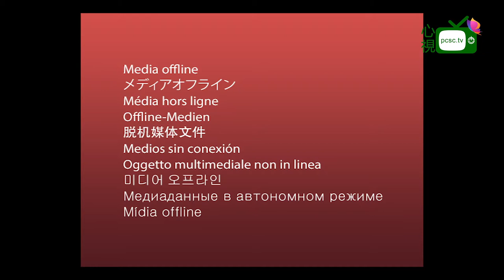香港腸胃肝臟專科醫生 吳昊醫生 息肉